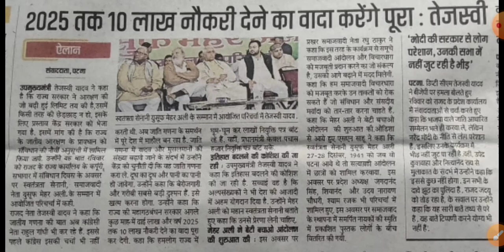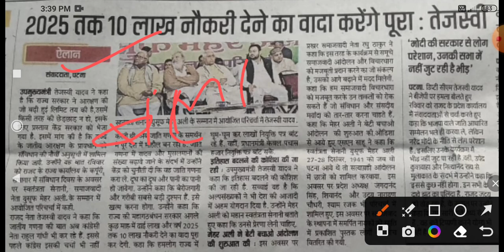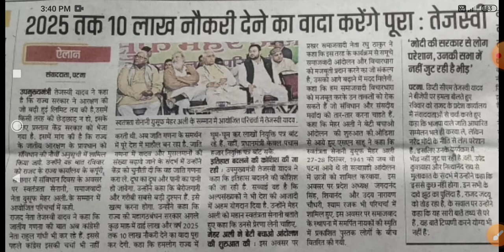ANM स्वास्थ्य विभाग बहाली प्रक्रिया अपडेट | तेजस्वी जी का बड़ा ऐलान | btsc 10709 anm latest news